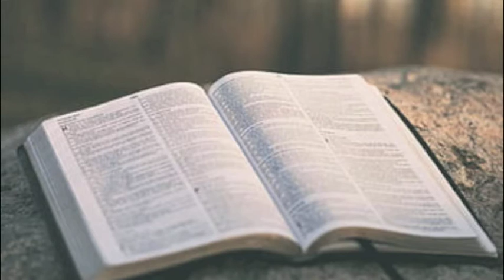Sunday worship 260720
A recording of our  Sunday worship now we're back together at New Life Church, Whitehaven, published on Sunday 26th July 2020. We are a community of Christians aiming to be gospel centred in all our faith and practice, proclaiming Jesus to the world. God's Word preached along with songs, praise and prayers to help, encourage, and to see us through the Covid-19 crisis while we are unable to meet together. Today's sermon from Exodus 20:1-2. Church CCLI reg: 1451. CCLI streaming license 109596.